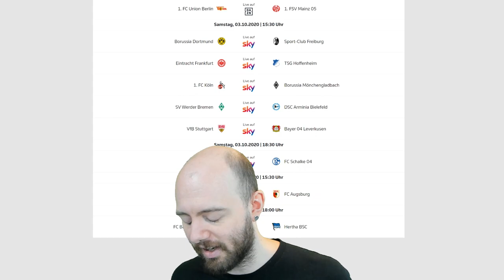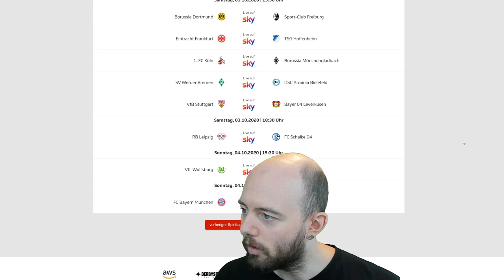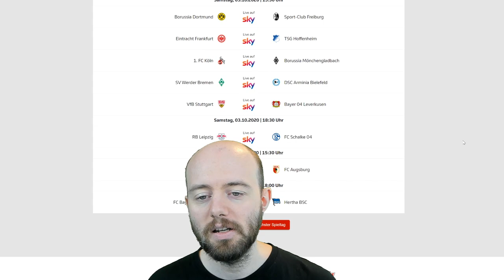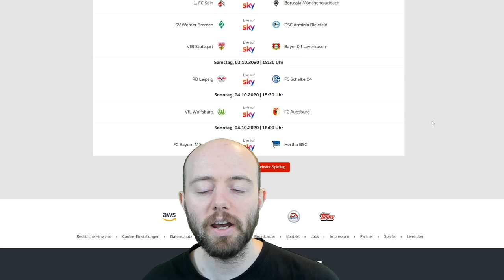Frühe Trainerentlassungen | Fußball Freitag 127